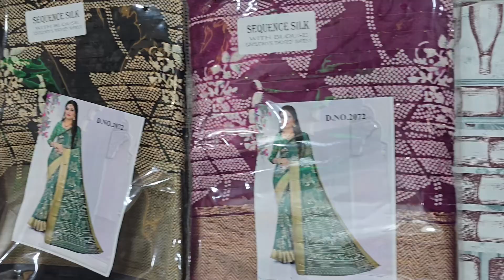లేటెస్ట్ Trending సారీస్&Dresses తక్కువ priceలో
లేటెస్ట్ Trending సారీస్&Dresses తక్కువ priceలో sarees shopping latest vlogs dresses minnucollection vyshuwonders dreeses shoppingvlog shoppinghaul online shopping